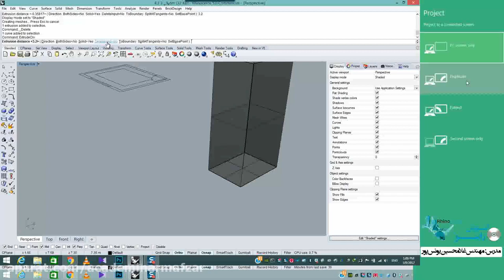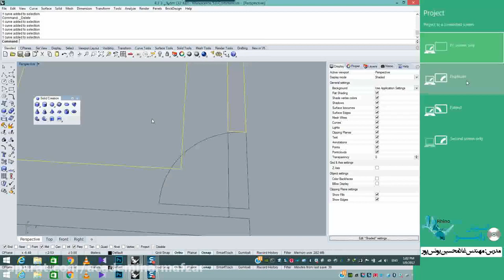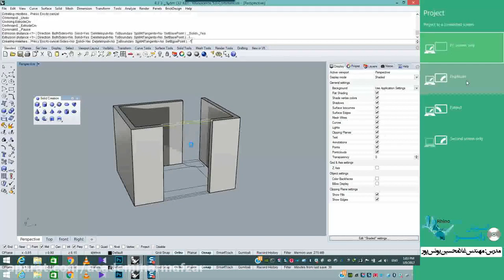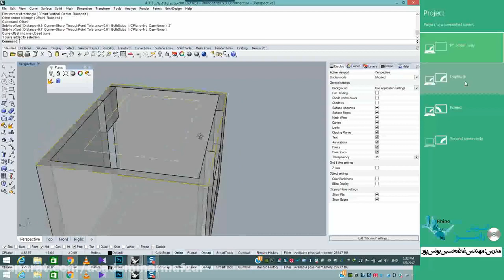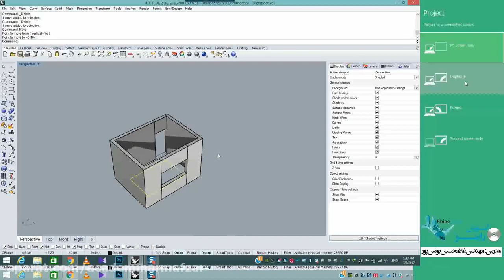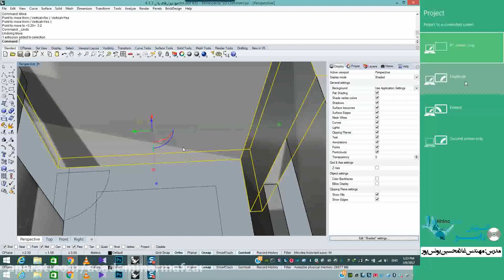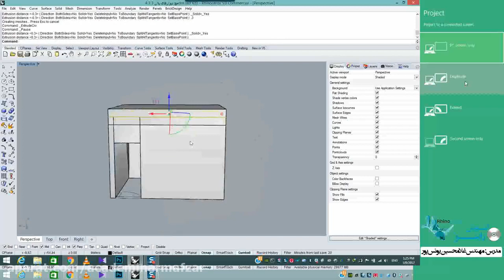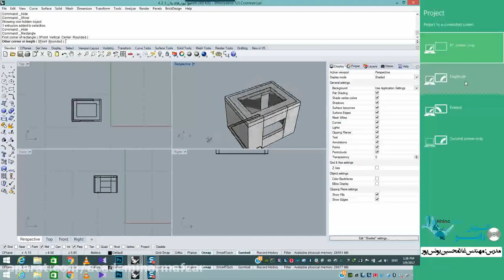Rhinoceros - آموزش راینو از مقدماتی تا پیشرفته قسمت 9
یادگیری نرم افزار راینو کار آسانی نیست اما وقتی مفاهیم اولیه را یاد بگیرید خود بخود هر کاری را می توانید با این نرم افزار انجام دهید.